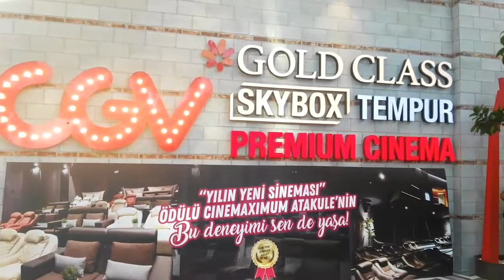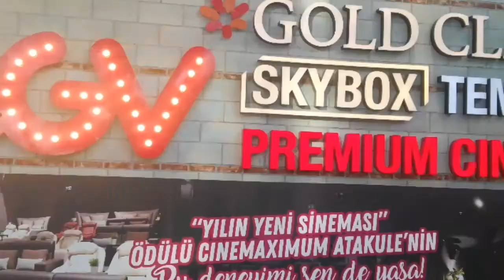تركيا - أفضل مول في جنقاية مول اتاكوليه⁦ ⁦🇹🇷⁩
يمكنكم التواصل معي عبر حساباتي على الفيس بوك

تنزيل برنامج EGO CEP’TE من كوكل بلاي Google Play
تنزيل برنامج EGO CEP’TE  من روابط خارجية
الرابط الاول

يمكنكم متابعة المزيد من الفديوهات من داخل انقرة 👇👇
1- حديقة الشباب

12- جولة في الجبال والاراضي الزراعية في شنيوفا محلسي

21- شرح برنامج المواصلات اوتوبيس ميترو ترين تلفريك Ego cep'te

23- جولة في التلفرك وحديقة انقرة النباتية في كچيوران

39- طريق انقرة موش